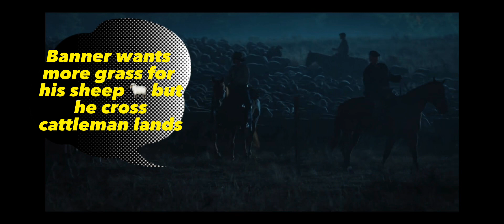1923 S1 E1 review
This is origin of Yellowstone & Dutton family in 1923